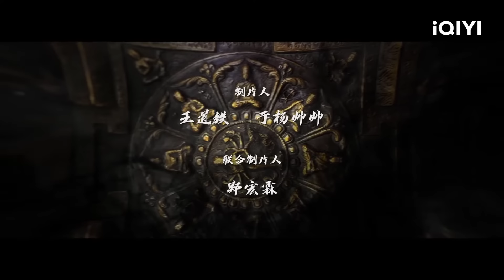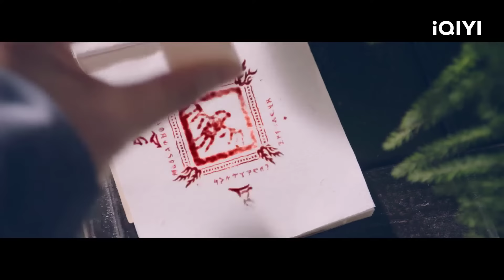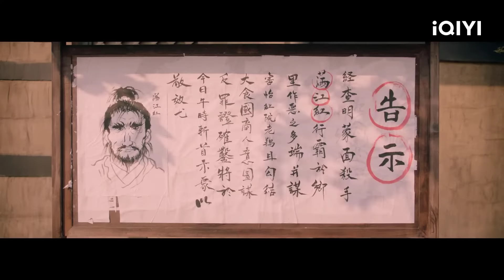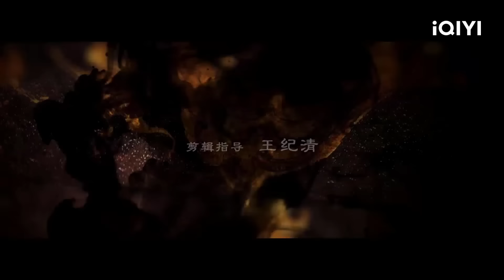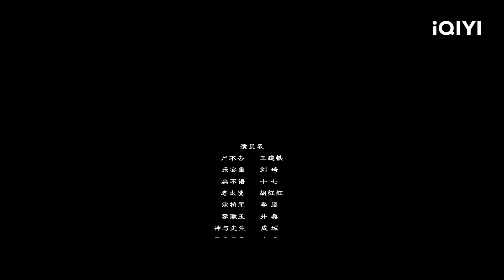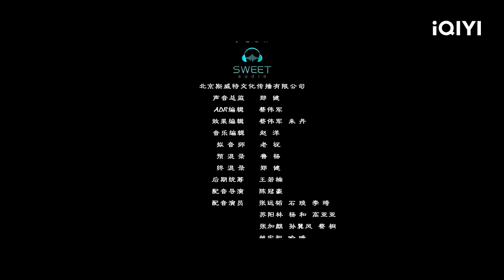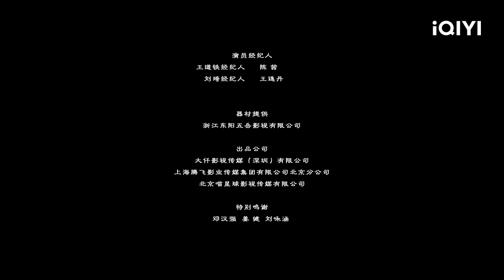QUYẾT SÁT NGUY THÀNH | Siêu Phẩm Hành Động Cổ Trang Hấp Dẫn Nhất 2024 | iQIYI Phim Thuyết Min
Đạo diễn:   Vương Đạo Thiết
Diễn viên:   Vương Đạo Thiết, Lưu Kỳ, Vương Lệ Na
🎬 QUYẾT SÁT NGUY THÀNH :  Bộ phim kể về câu chuyện vào thời Nam Tống, khi tể tướng triều đình vu oan cho những người trung nghĩa và muốn tiêu diệt con cháu của họ. Các hậu duệ của các trường phái học phái và những người thừa kế của thiên ma, gồm Bàn Bất Ngữ và Thi Chí Bất Khứ, hợp lực chống lại những gian thần, dũng cảm hy sinh bảo vệ dòng máu trung liệt, đặc biệt là đứa trẻ Trấn Nhi.